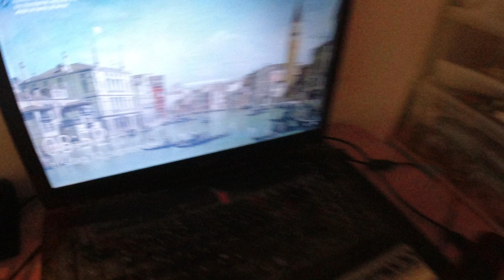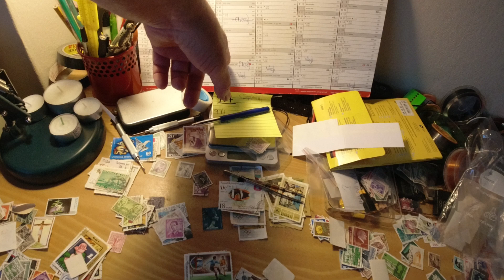MongoTV_5806 - John Venter På Bedre Tider - Del 642 - Dag 984 af 1.000 Dage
DEL 642 - Godmorgen, og god tirsdag. Jeg vil lige forsøge på, at komme igennem denne uge, og frem til på fredag. Så vil jeg cykle til LIDL på fredag, og sælge tomme flasker, og købe 2 store cola light, og en frisk bakke leverpostej. Jeg har stadig ikke brugt af de penge, fra mine 3 kassekredit :-) Jeg fik lidt under 200 kroner tilbage fra mine varmepenge, som jeg vil få i Oktober måned. Mine næste YouTube penge, de skulle gerne komme fra mandag den 25.September 2023. Så det er de penge, jeg venter på nu.